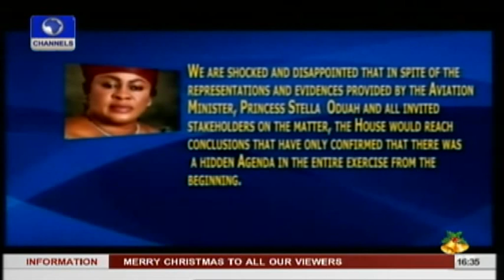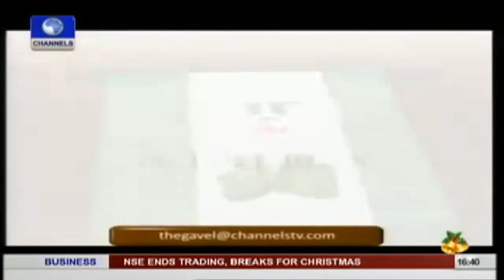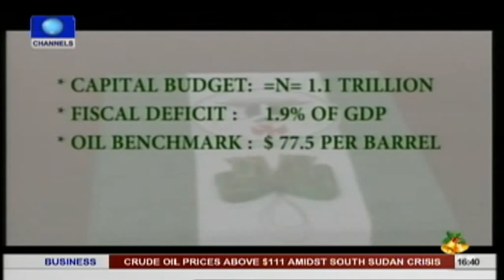House urges Jonathan to review Oduah's engagement